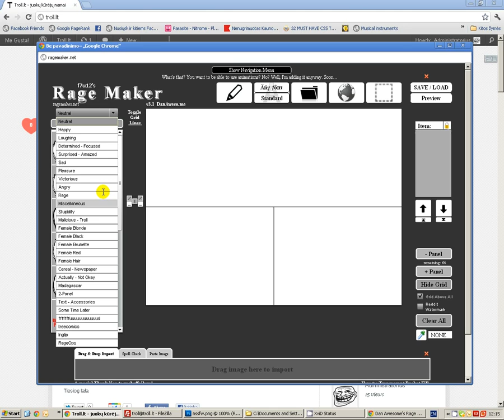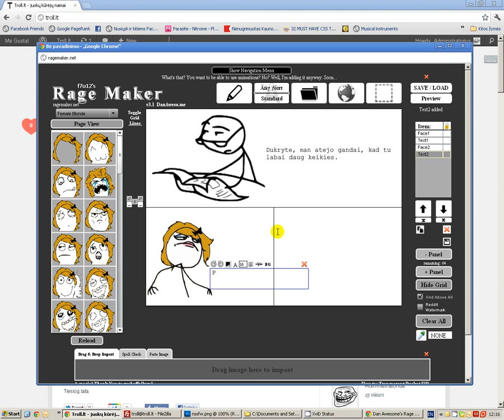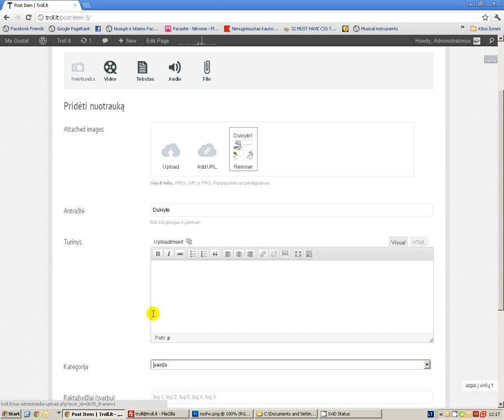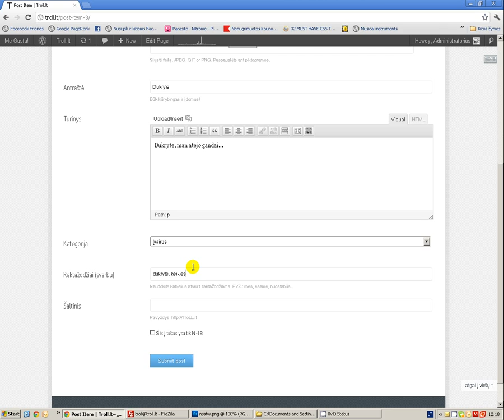Kaip sukurti komiksa - TroLL.lt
Šiame video yra parodoma kaip veikia komiksų kūrimo programėlė.

Galite sukurti Forever alone, Umad, FFFFUUUU, Mother of god, Troll, Fuck Yea, Poker face ir t.t